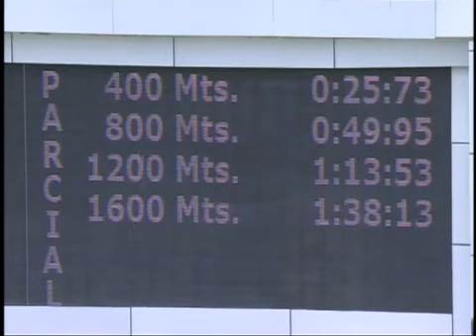Copa Revista Gaceta Hípica 2023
Cortesia de INH. Lyndacarter totalmente sobrada...